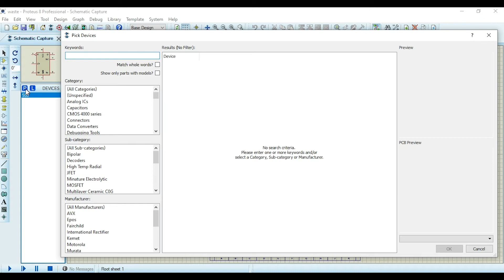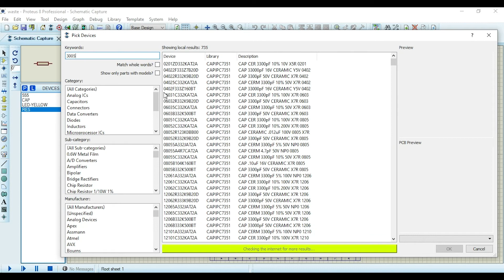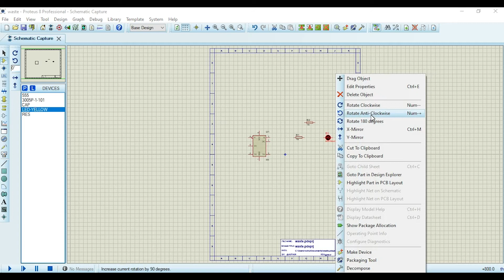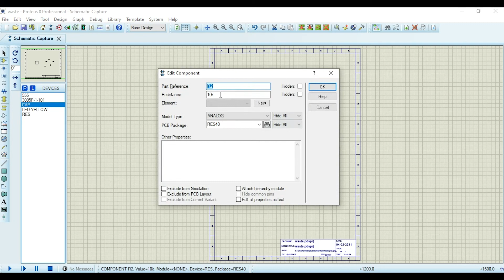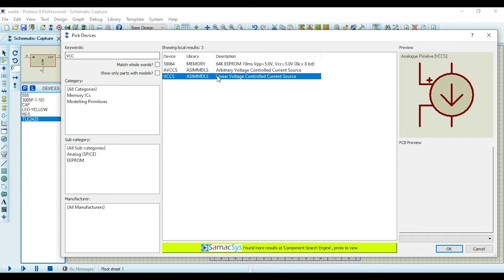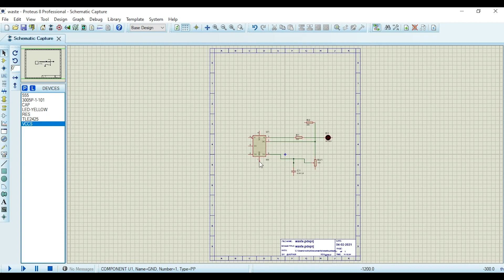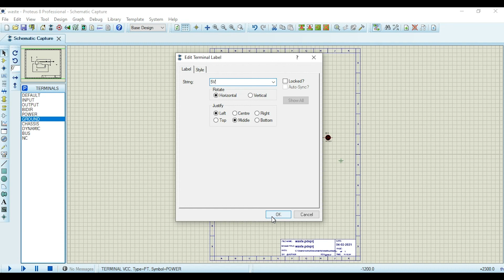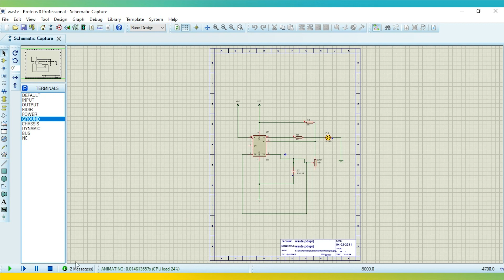Basic PCB Layout Design | Proteus | Vaayusastra | Easy Designing Method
Vaayusastra Design Team,
Vicky - B.E. Aeronautical
Abishek T - Video Editor